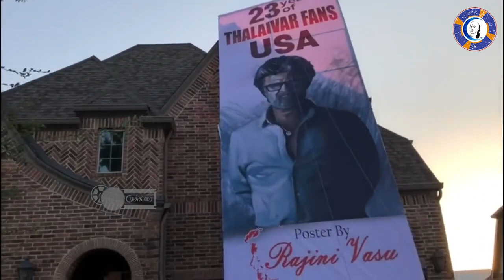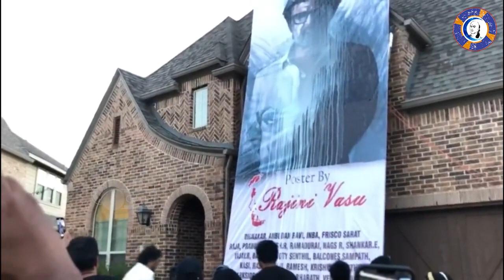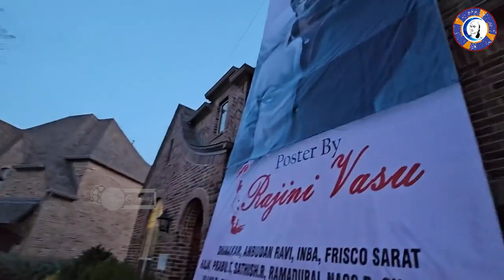USA Rajini Fans Celebration for Jailer Release